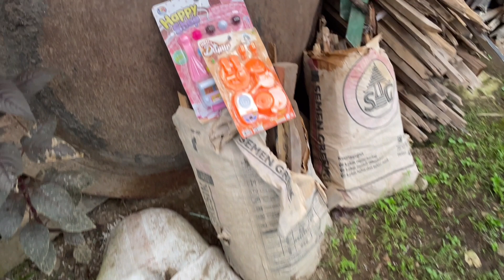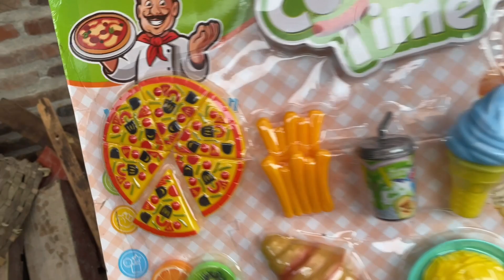Mencari Mainan Memasak ice cream masak-masakan Kuda Poni Es Krim Kasir Permainan Anak Anak Perempuan